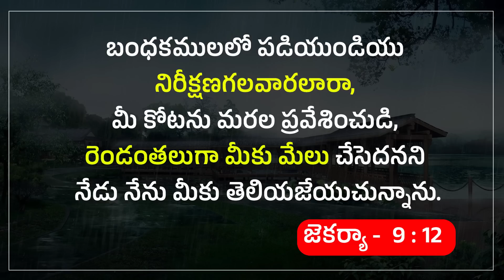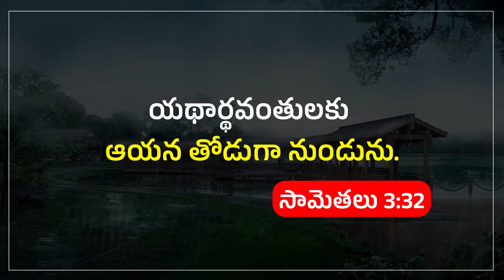Today's Promise | యథార్థముగా ప్రవర్తించువారికి ఆయన యే మేలును చేయక మానడు